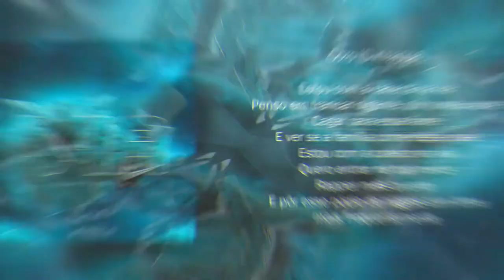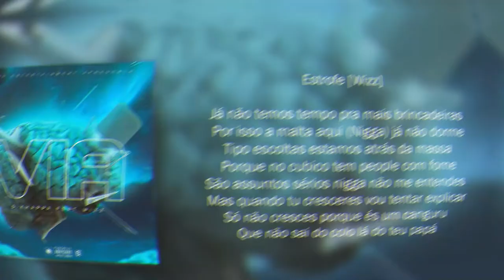D-Khappa - VIA (Feat. Wizz) [Video Lyrics]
Intérpretes: D-Khappa & Wizz.
Compositores: D-Khappa & Wizz
Captação: DOOD Studio.
Mixagem & Masterização: IMPERE Online Studio.
Produção Executiva: DOOD Entertainment
Produção (Elenco): Samura Music Gang.
Design by: IMPERE Design.
Produção (Vídeo): DOOD Entertainment.